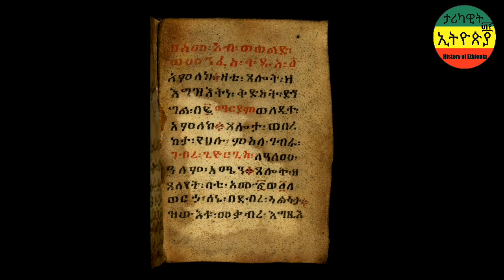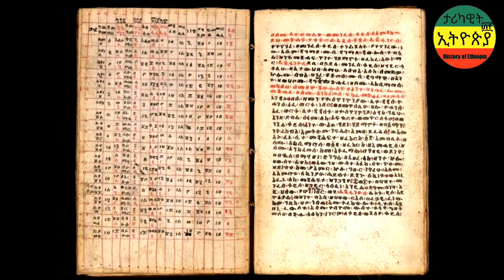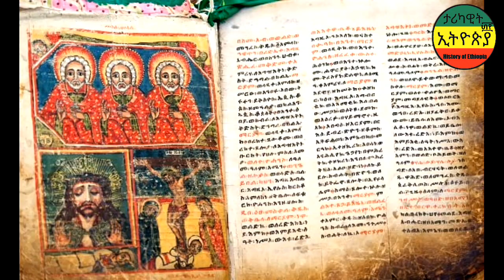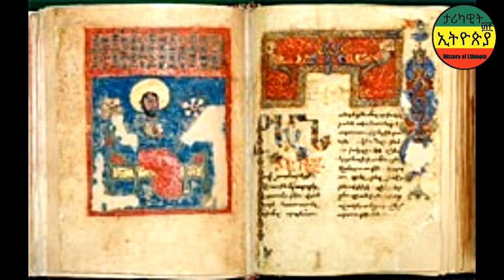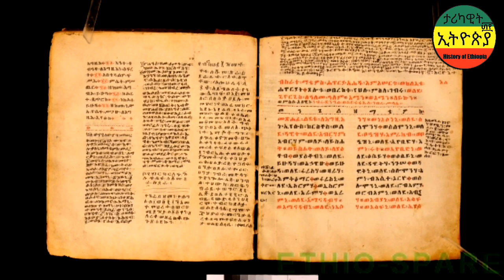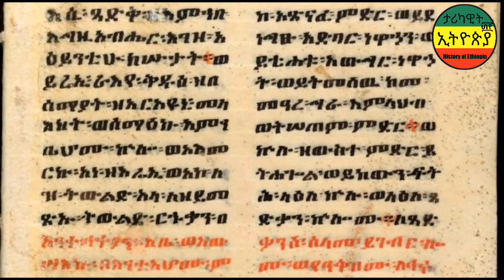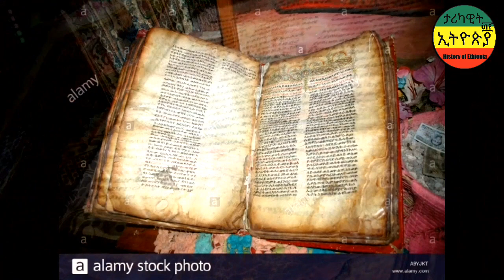ከቅድስት ሀገር ኢትዮጵያ የተዘረፋ መፅሐፍ መገኛቸው ታወቀ { History of Ethiopia } /ታሪካዊት ኢትዮጵያ /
ከቅድስት ሀገር ኢትዮጵያ የተዘረፋ የብራና መጻሕፍት፣ ቅዱሳት ሥዕላት፣ ብርቅዬ ቅርሶች የት ናቸው ? በማን ተዘረፋ?

በጥቂቱ ስለ ኢትዮጵያ ታሪክና አስደናቂ የአባቶችንን ጥበቦች ለመማር እንዲሁም ቁምነገር አዘል ቪዲዮዎችን በየጊዜው ለመመልከት [ታሪካዊት ኢትዮጵያ (HISTORT OF ETHIOPIA) ]
በተጨማሪም እኚህን ቪድዮ ይመልከቱ የዕውቀት አድማሶን ያስፋ

ኢትዮጵያን  ከሌላው ሀገር
ቅድስት ሀገር ኢትዮጵያ እና የጠላቶቿ እጣ ፋንታ
ታሪካዊት ኢትዮጵያ (History of Ethiopia ):
Watch "ከቅድስት ሀገር ኢትዮጵያ የተዘረፋ የብራና መጻሕፍት፣ ቅዱሳት ሥዕላት፣ ብርቅዬ ቅርሶች የት ናቸው ? በማን ተዘረፋ? { History of Ethiopia }" on YouTube

Watch "ለአምላክ ይደሉ – ክብር ወስብሀት ወእዘዝ እስከ ለዓለም/ በአ/ደ/መ መድኃኒዓለም ካቴድራል ቤተክርስቲያን [ክፍል ፫]" on YouTube

ጎንደር!!
አዲስ ቪዲዮ ተለቀቀ !!